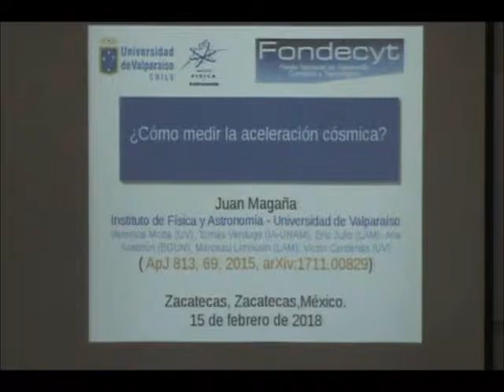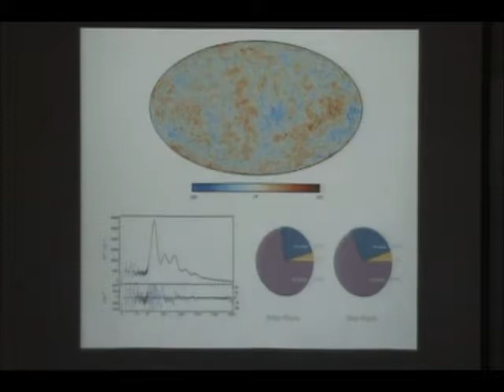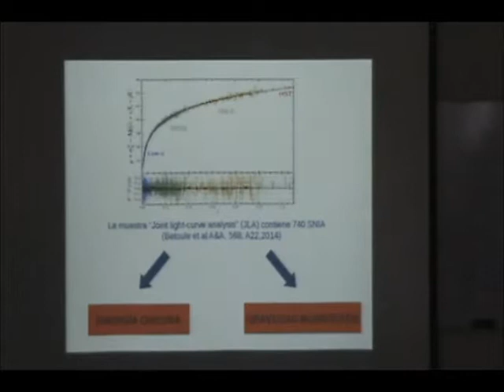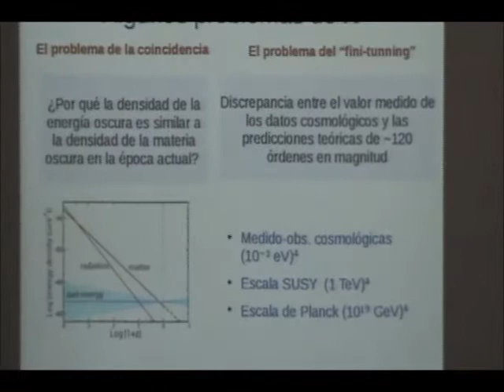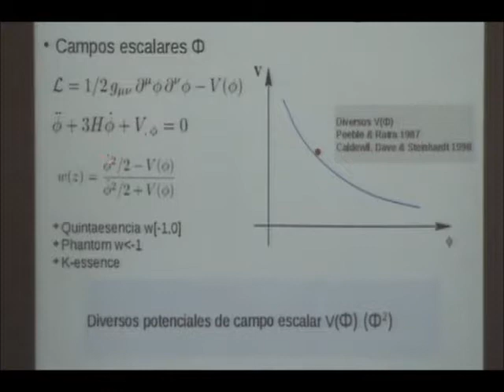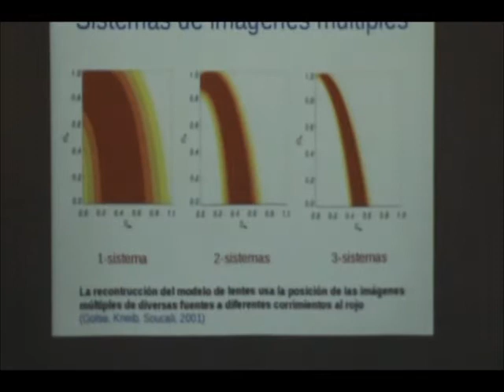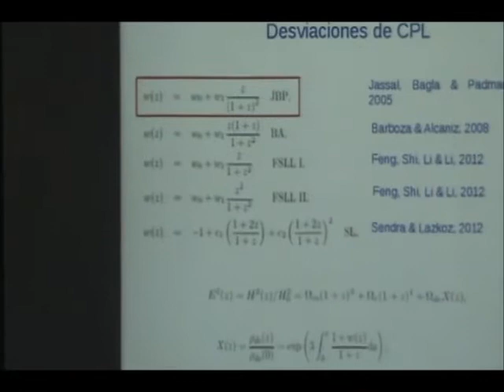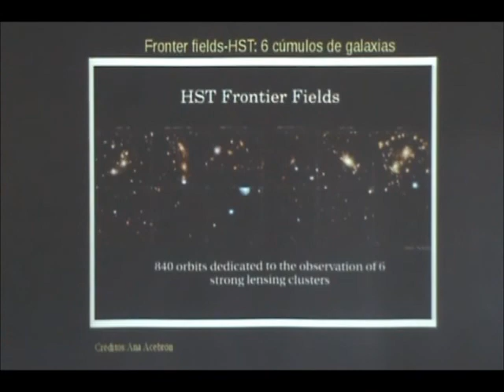¿Cómo medir la aceleración cósmica?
Segundo seminario del periodo Enero-Junio 2018 del 15 de febrero con el Dr. Juan Magaña, invitado del Instituto de Física y Astronomía de la Universidad de Valparaíso, Chile.